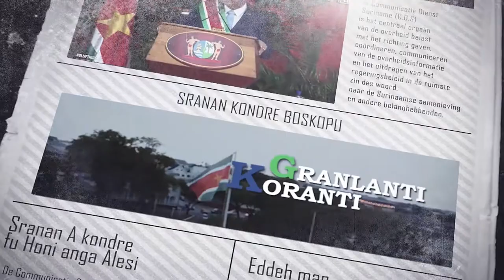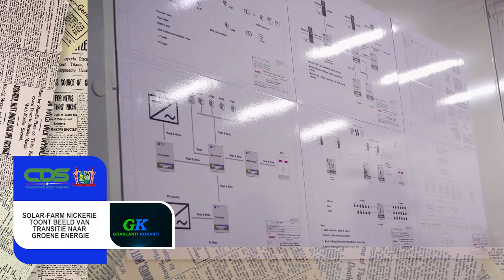𝔾ℝ𝔸ℕ𝕃𝔸ℕ𝕋𝕀 𝕂𝕆ℝ𝔸ℕ𝕋𝕀 (SRANAN) DD 28 JUNI 2022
De onderwerpen in deze aflevering zijn:
- President Santokhi roept op tot nationale eenheid tijdens staatshoofdenvergadering
-Mijensa Rensch in startblokken voor U20 vrouwen WK
- Solar-Farm Nickerie toont beeld van transitie naar Groene energie